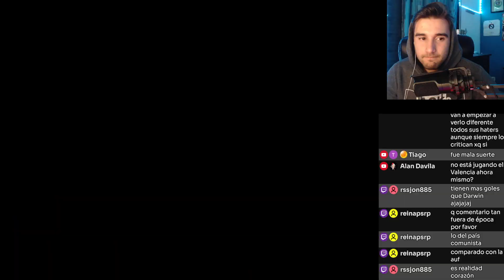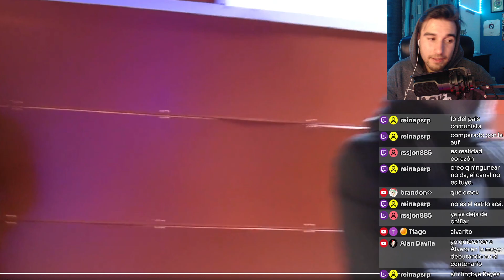REACCIÓN DE LA MADRE DE ÁLVARO RODRÍGUEZ TRAS SU DEBUT EN LIGA